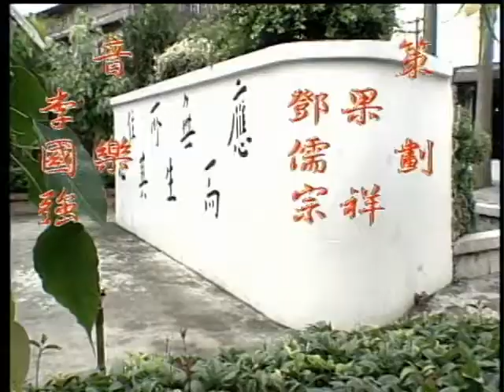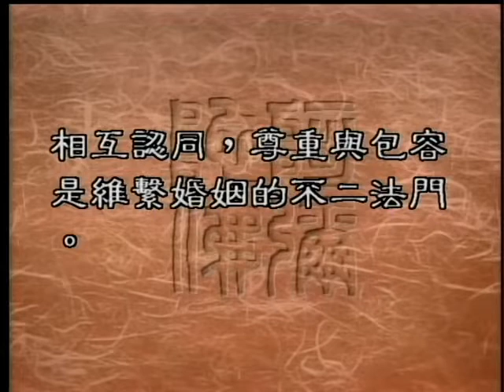0490 異族通婚是否適當（聖嚴法師 大法鼓）